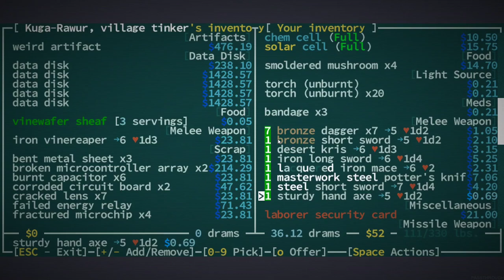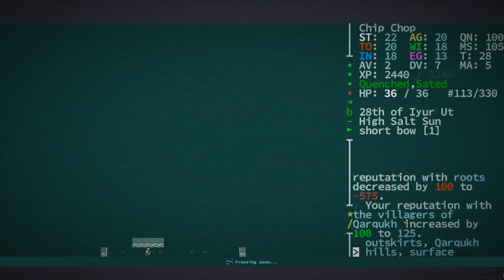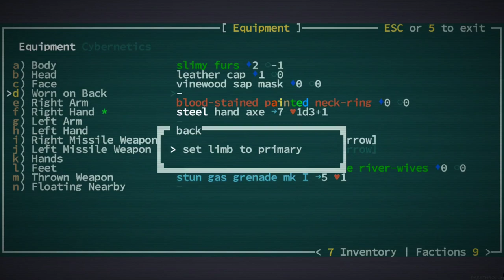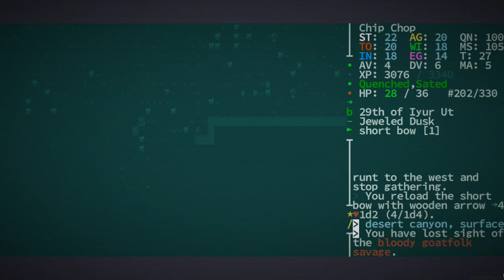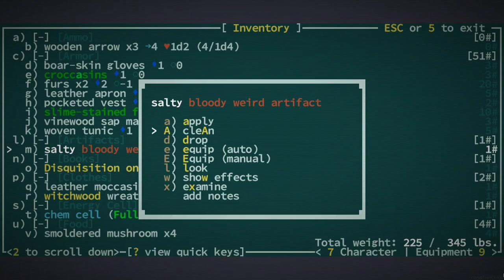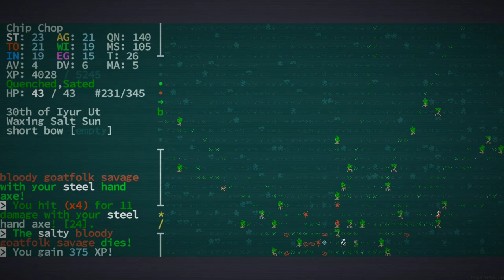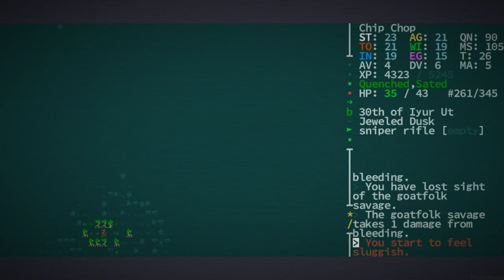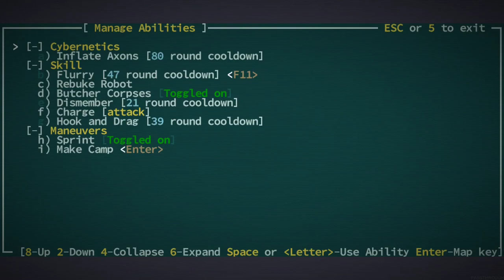Killing Goat Folk at Level 5 - [Chip Chop] Caves of Qud - Episode 2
This is insane how fast we got to mid game.